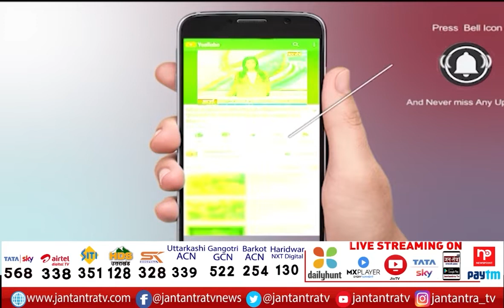Exclusive Conversation With Prahlad Singh Patel | Prahlad Singh Patel On Union Budget | Jantantra TV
About Video:
प्रहलाद सिंह पटेल से खास बातचीत
केंद्रीय जल शक्ति राज्यमंत्री हैं प्रहलाद पटेल
जल जीवन मिशन को लेकर की बातचीत

In This Video: Exclusive Conversation With Prahlad Singh Patel,